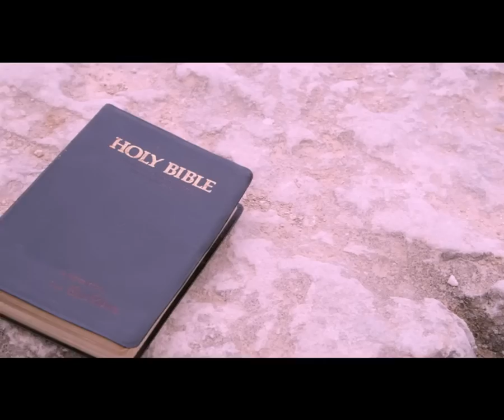THURSDAY, SEPT 22nd MIDNIGHT SUPERNATURAL ENCOUNTER APOSTLE JOSHUA SELMAN